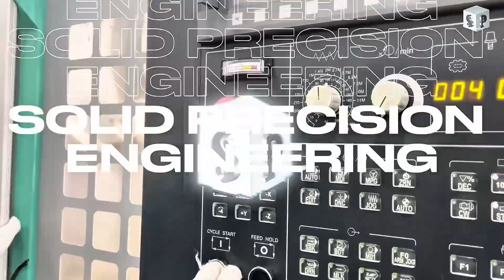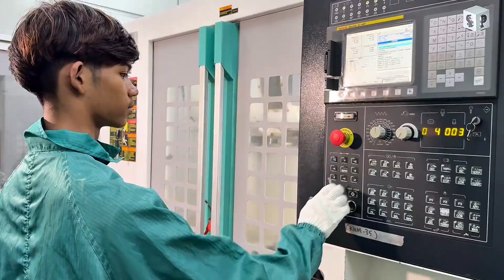Insights of SOLID Precision Engineering Sdn Bhd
Your insightful explorations of our company has spur  us to strive for continuous improvement and enhancements.
We are grateful for your valuable feedback.